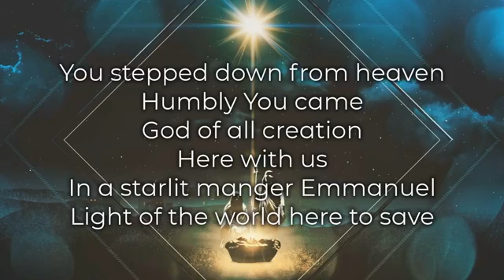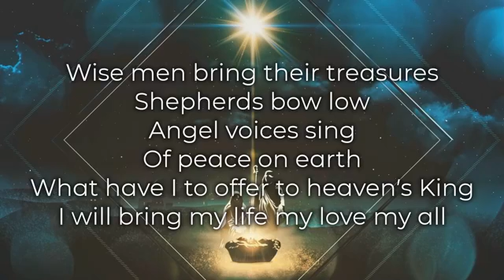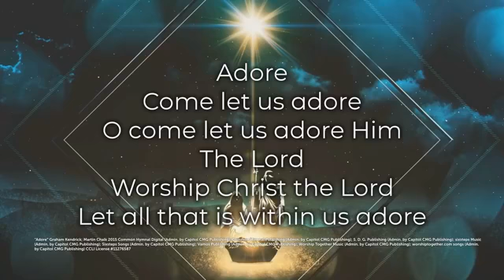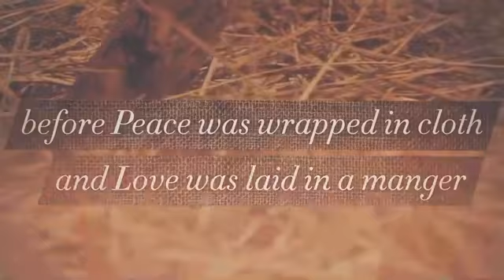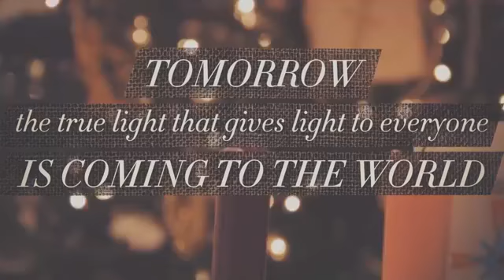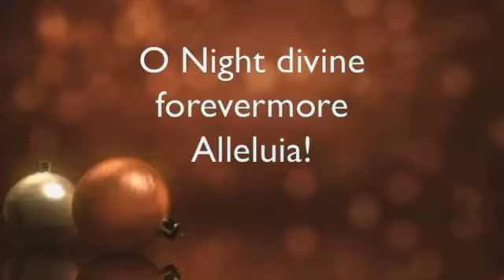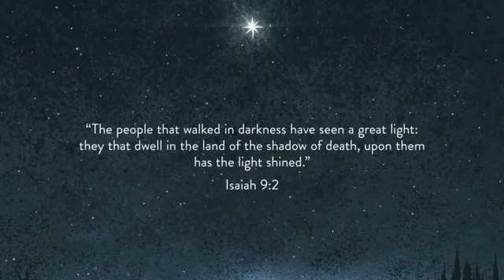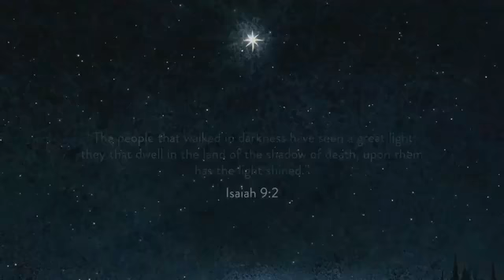Christmas Eve Candlelight Service (December 24, 2018)